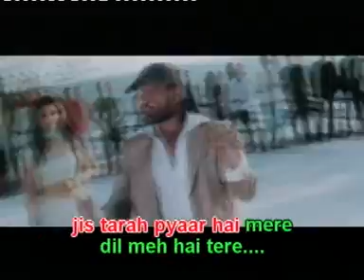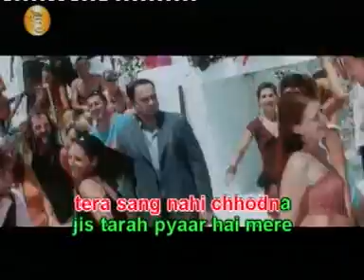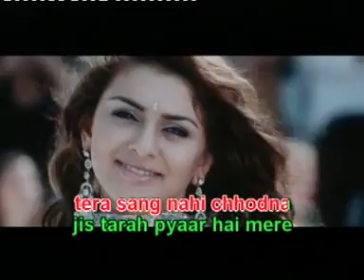Jhoot Nahi Bolna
By MAC